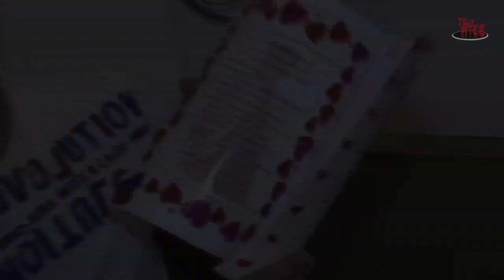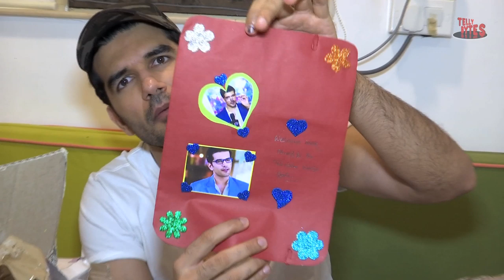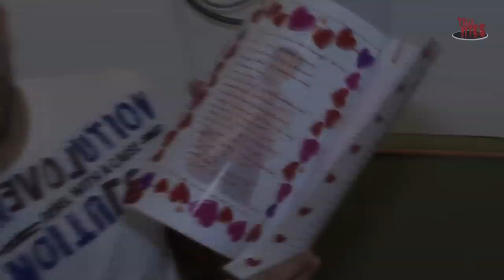Taher Shabbir Gift Segment With Tellybytes Part 1